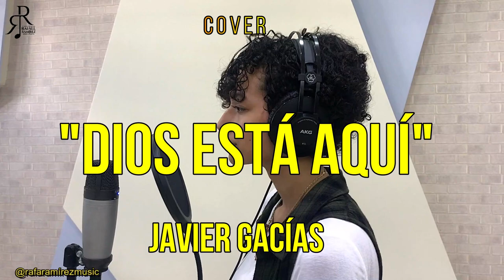(COVER ) ANA JASMIL Dios Está Aquí -Javier Gacías Mateo- Rafael Ramírez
Traemos este Cover de la canción DIOS ESTA AQUI de Javier Gacías Mateo, interpretada por ANA infante y Rafael Ramírez.

Nota :

Esta es una estudiante de nivel básico (1)de nuestra Academia de Música Rafael Ramírez.

Las Guitarras que uso en mis videos puedes conseguirlas ,

También uso es la Córdoba GK Pro [Gipsy Kings Signature Model] Guitarra acústica eléctrica de Nylon flamenca, Natural.

Esperamos sea de gran bendición para todos y esperen muy pronto nuestro primer album de musica instrumental.

Si deseas apoyar el canal @rafaramirezmusic con una donación puedes ingresar al siguiente enlace: